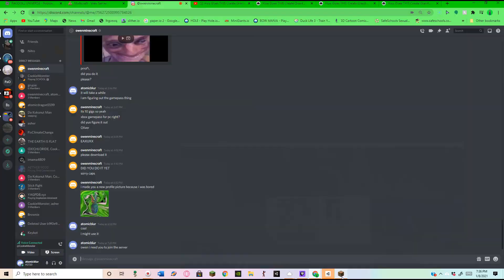yay smp ep 1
me and talmer play minecraft